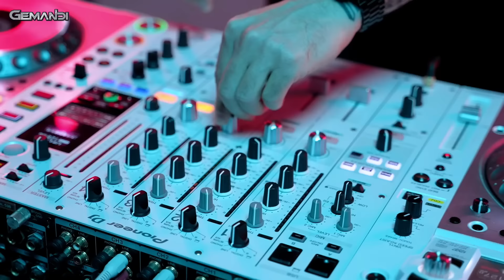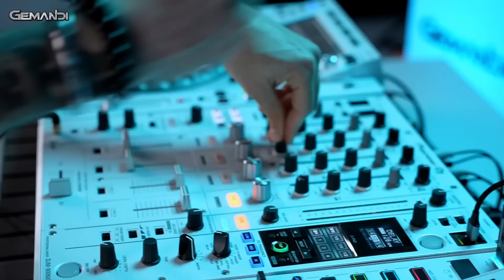GEMANDI - Live Mixset @ Studio in Dubai 2024 | Episode 002 (United Arab Emirates)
New GEMANDI Live Podcast Mixset Series / Episode 002 !

GEMANDI Performing @ Studio Mix in Dubai, United Arab Emirates.

Keep following us for the Updates & Upcoming musics. Thanks for all your supports ! 🙌🏻🙌🏻🙌🏻